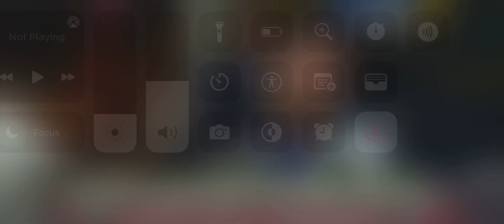SORRY TESTING SUM RN